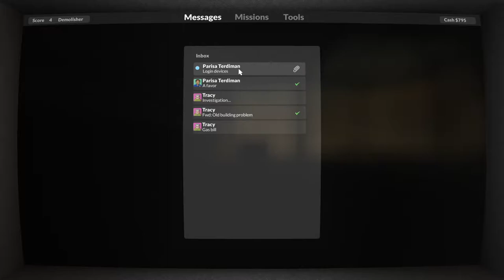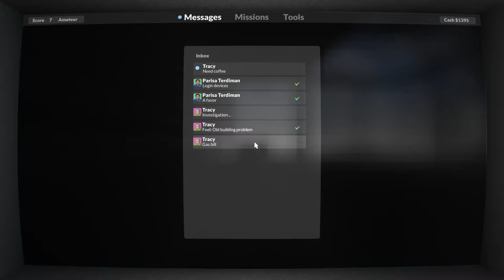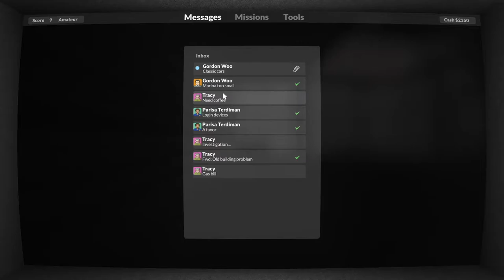Extra Life 2020 - Teardown